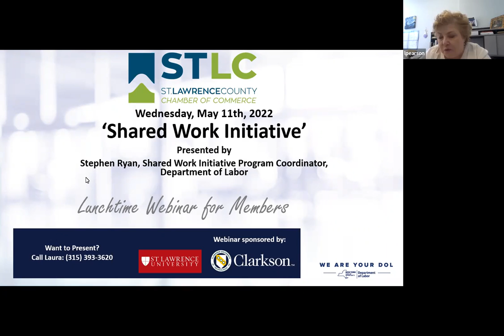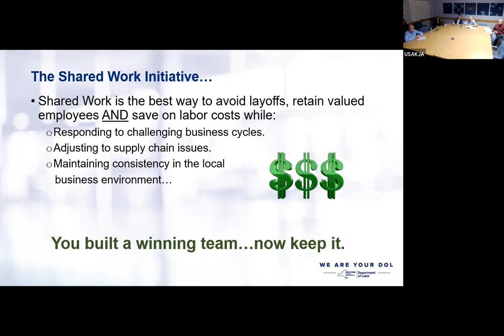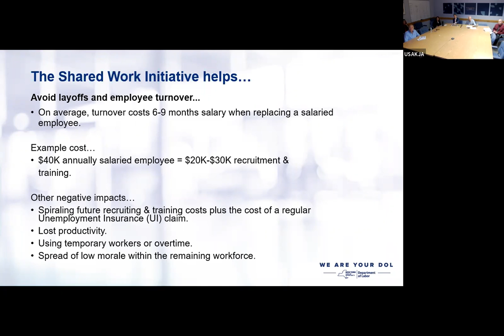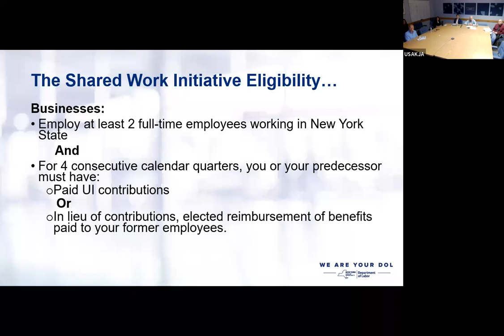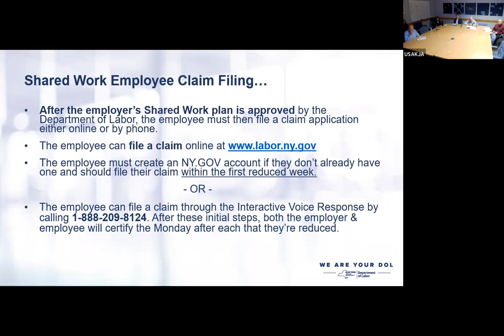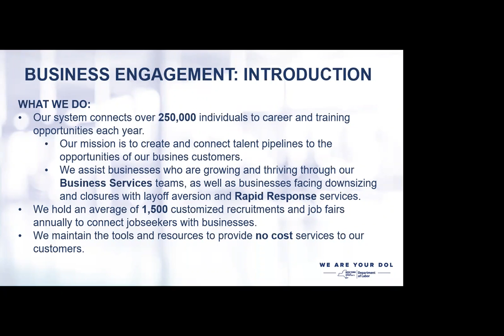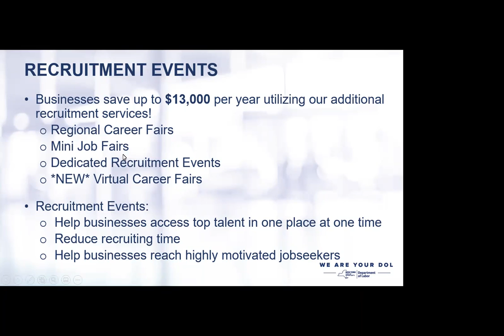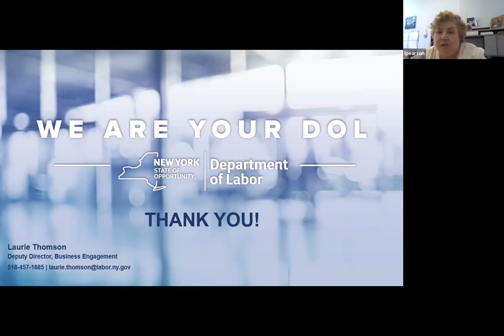St. Lawrence County Chamber Lunch & Learn Webinar for May 2022: NYSDOL Shared Work Program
In this 30-minute webinar about the "Shared Work Program"  Stephen Ryan, Shared Work Initiative Project Coordinator from the New York State Department of Labor presents on the program, which is designed to assist businesses with changes in workload from seasonal adjustments, a drop in demand or supply chain issues.  The Shared Work Program can be leveraged by businesses to save labor dollars and retain employees by adjusting work schedules to fit the work available.

This webinar is part of the St. Lawrence County Chamber's Monthly Lunch & Learn Webinar Series. We thank our webinar series sponsors, St. Lawrence University and Clarkson University for supporting this educational opportunity for members.